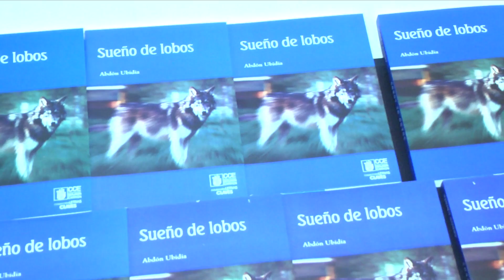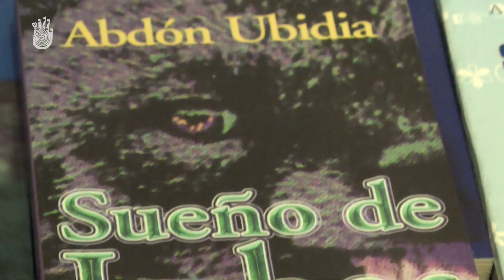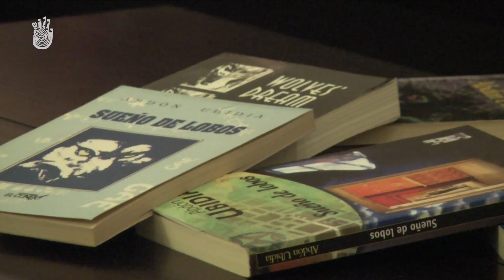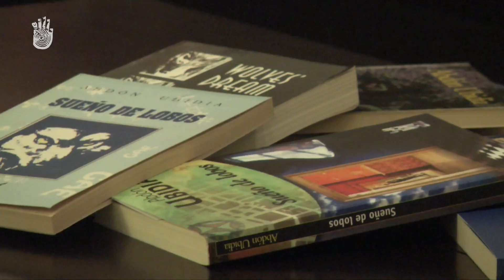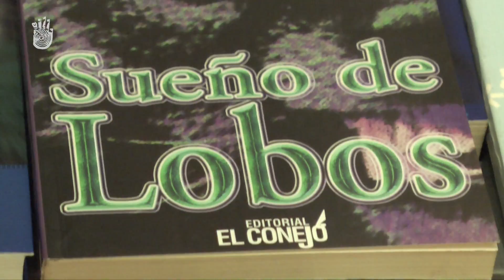ABDÓN UBIDA U LA NOELA SUEÑO DE LOBOS